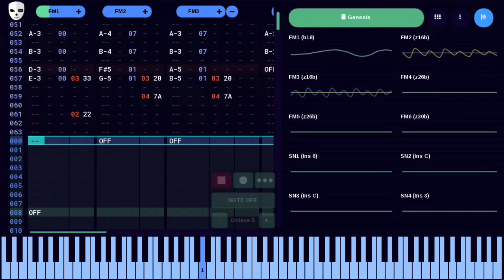[BIRTHDAY SPECIAL] Uhrwerk Klockwerx - Swaggin’ Dragon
The derg do be swagging tho

Today be my birfdae!! 🎊 I now turn 21. welp, being a kid was fun while it lasted.

This was made as a test for a bass patch idea of mine, it sounded awesome tho so I decided to make it a thing. The bass uses 3 patches, all are different variations of one particular sounding bass in my patch series. I made the melody while I was toasted with my real life bass guitar, then I transcribed what I did into Deflemask.